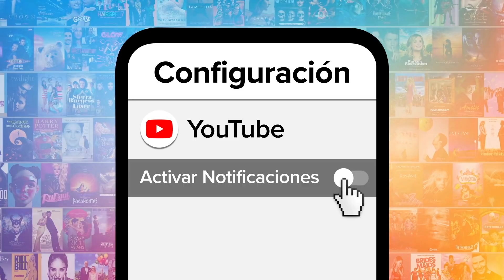¡Top 10 LIP SYNCS FRENTE A UN ARTISTA EN RUPAUL'S DRAG RACE!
En esta lista conoceremos los lip syncs mejor recibidos e impresionantes que hayan presenciado los propios autores de las canciones.